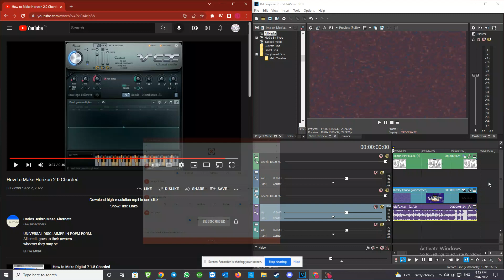How To Make Horizon 2.0 Mega Ensemble